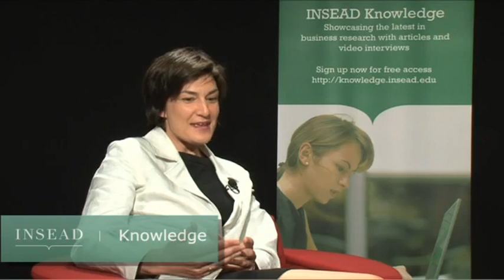ESSEC Professor Patricia Langohr on credit rating agencies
"Investors tend to take credit ratings at face value and rely on them too heavily." So says ESSEC Economics Professor Patricia Langohr, who with her father, INSEAD Finance and Banking Professor Herwig Langohr, has written a book called 'The rating agencies and their credit ratings'.